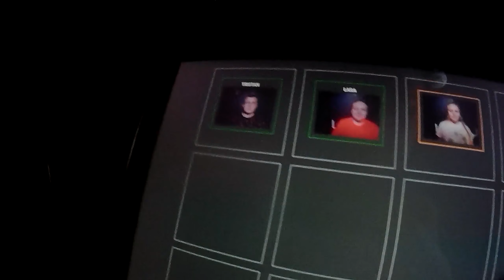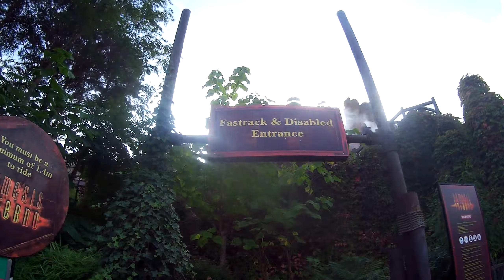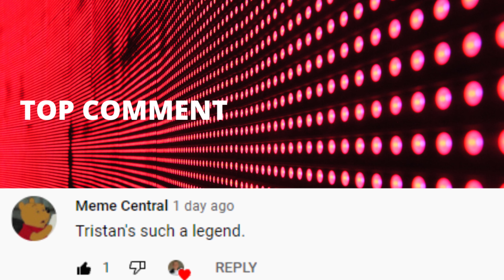CAR BROKEN INTO AND STAGE INVADER AT THORPE PARK OKTOBERFEST!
Hello and welcome to another vlog on the channel and today we are at Thorpe park for another Oktoberfest event! This vlog is filled with drama as you can tell by the tittle so stick around to the end so you know what happened!